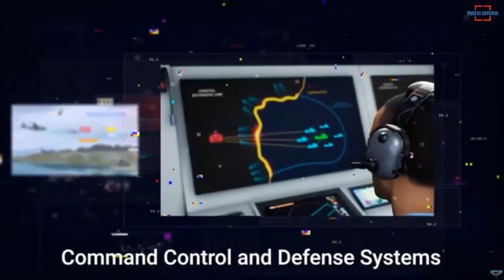An important process begins for Kamikaze ÇAKA HAVELSAN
HAVELSAN General Manager Mehmet Akif Nacar made a statement about the ÇAKA Kamikaze Unmanned Marine Vehicle. The critical period for ÇAKA is beginning.

HAVELSAN General Manager Mehmet Akif Nacar made evaluations to during the DSEI 2023 International Defense and Security Equipment Fair held in London, the capital of the United Kingdom.

Referring to the ÇAKA Kamikaze Unmanned Marine Vehicle, which was exhibited at an international event for the first time, Nacar said, “ÇAKA is in the prototype phase. We aim to release the first prototype by the end of the year. Then, field tests will be carried out, and after the tests, the production phase will come.

Field tests are really important. The performance it will show there and its ability to meet the needs of the field will be revealed in those tests. Even if you design as many perfect products as you want, there are always changes and demands in the field. These are really valid demands. In this context, we can say that we will move towards a good design.” said.